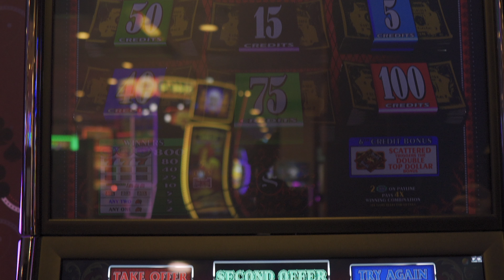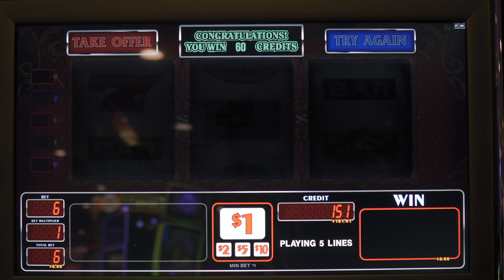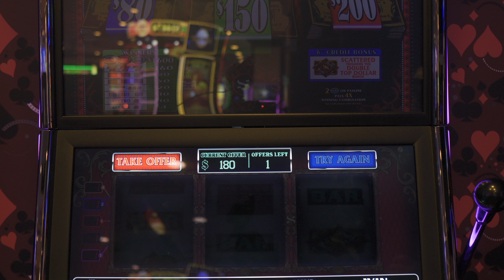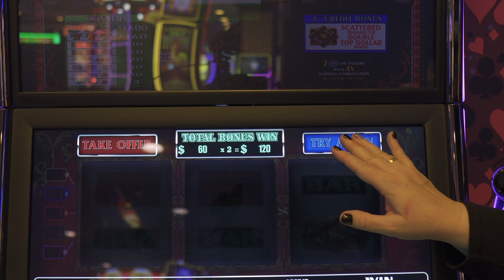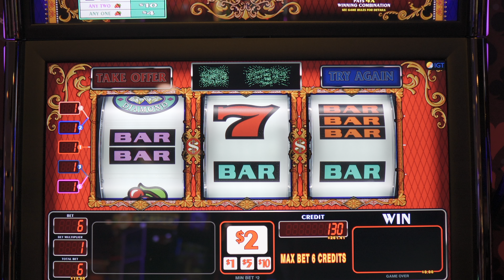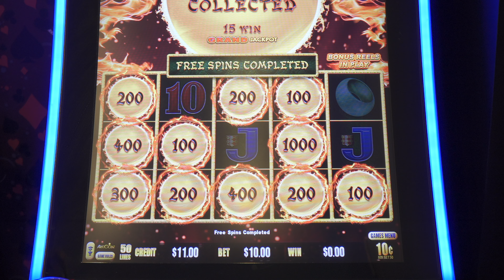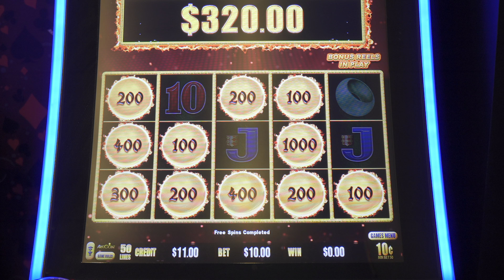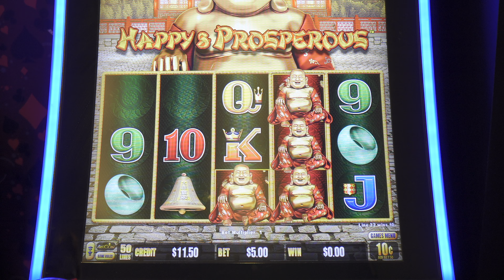Take Offer Or Try Again Double Top Dollar!!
Action on double top dollar & dragon cash!
Filmed at Ellis island Las Vegas high limit room!

If you're interested in learning more about Ellis Island Casino in Las Vegas, we'd like to introduce you to our dedicated Player Development Manager , Nik. You can reach him at or When you contact him, be sure to mention that Crae and Flow from Crow Slots referred you. Nik is exceptional at taking care of all your casino needs, ensuring your experience is nothing short of exceptional. He'll make you feel part of the Ellis Island Casino family!